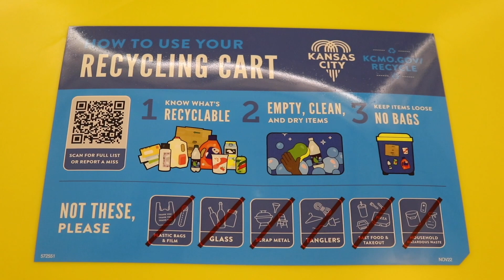Waste Management Presser 03/30/2023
Thursday morning there was a press conference in the Rotunda of City Hall to discuss the upcoming solid waste improvements in Kansas City. New recycling carts will start rolling out to the public May 1st. The Mayor and other City Council members were there to answer questions and show off one of the recycle bins.